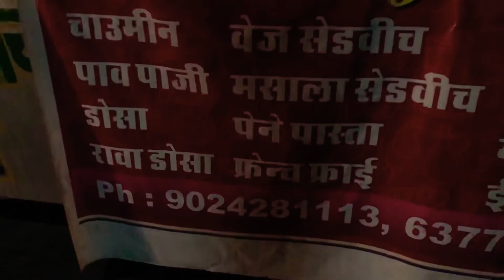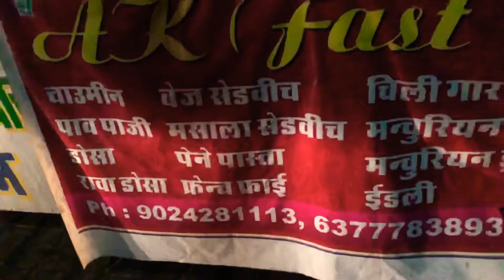A K FAST FOOD || BEST VEG CHOWMEIN IN JODHPUR || CHEAP EATS IN INDIA || INDIAN STREET FOOD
A K FAST FOOD
PAOTA B ROAD JODHPUR

NON VEG THALI JUST FOR RS 170 | SHADAB’S KEBABS NON VEG THALI || JODHPUR CHEAP EATS || NON VEG THALI

ICE CREAM ROLLS || FRIED ICE CREAM ROLLS || FRIED MANGO ICE CREAM ROLLS || AMAZING ICE CREAM ROLLS